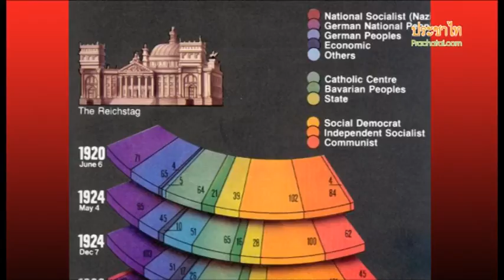การขึ้นสู่อำนาจของฮิตเลอร์ [2/2] วรเจตน์-โสรัจจ์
ชมตอนแรกที่

The Reading Room จัดเสวนา "การขึ้นสู่อำนาจของฮิตเลอร์ : รัฐธรรมนูญ เจตจำนง ความชอบธรรม" โดยวิทยากรหลักคือ  รศ.ดร.วรเจตน์ ภาคีรัตน์ และ รศ.ดร.โสรัจจ์ หงศ์ลดารมภ์ ดำเนินรายการโดย จิตติพร ฉายแสงมงคล  เมื่อวันอาทิตย์ที่ 21 เมษายน 2556 ที่ผ่านมา

อ่านรายงาน
ชำแหละวาทกรรม "ฮิตเลอร์มาจากการเลือกตั้ง" กับ วรเจตน์-โสรัจจ์